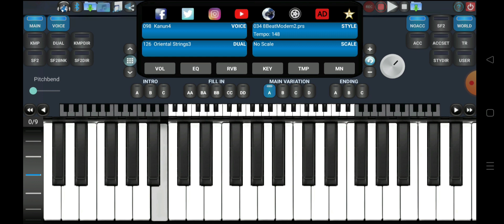Yıldırım Gürses Emre Cizgi Film Müzik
Can't stop listening to Yildirim Gürses' 'Emre Cartoon Music'! 🎶 Played it on Arranger Keyboard app and it's absolutely fantastic. 🎹❤️
You will feel the relaxing effect of 432 Hz music!